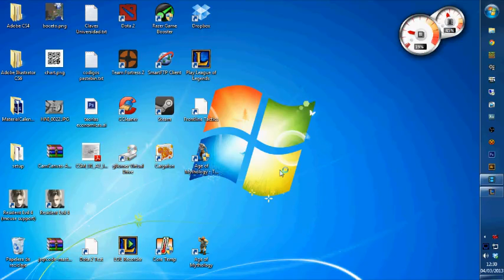League of Legends: Anivia para principiantes